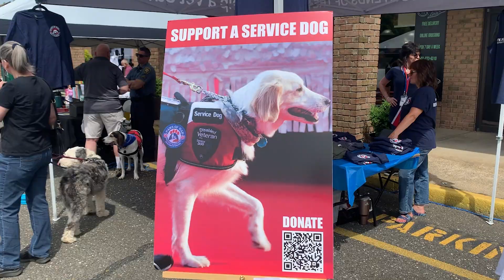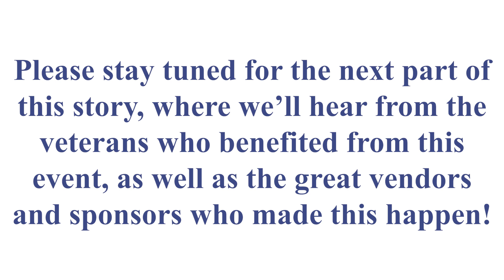Highlights From the 2024 Paws of War Classic Car Show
Part 1 of the highlights from Paws of War’s 2024 Classic Car Show, which took place (yesterday) Sunday, June 2nd. The proceeds raised from this car show will make it possible to give a disabled US veteran a service dog, who will be specially trained to assist with specific needs, and provide companionship and unconditional love; proven to aid with healing and improve quality of life. A truly life-changing bond!

Please stay tuned for Part 2, coming soon, where we’ll hear from the veterans who who benefited from this event, as well as the great vendors and sponsors who made this happen! Many folks were calling this the ‘best car show around’ and we couldn’t be happier with the turnout, and all of the great entries.